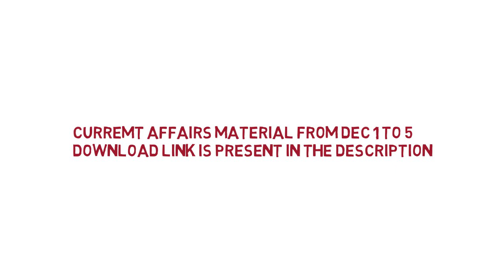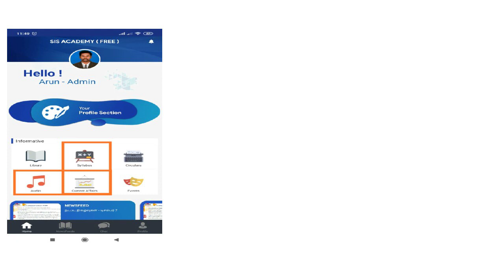Current Affairs and A Gift for students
நடப்பு நிகழ்வுகள் - Current Affairs Dec 1 to 5

அன்புள்ள மாணவர்களே !!
இன்றே நம் இலவச டெஸ்ட் இல் இணைந்து பயன்பெறுங்கள் ..பகிருங்கள் ..மேலும் சந்தேகங்களுக்கு what's app or Telegram மூலம் கேளுங்கள் (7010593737)

அன்புள்ள மாணவர்களே .
நீங்கள் வெல்ல முதல் முயற்சியாக கணிதம் முழு வகுப்புகள் ஆரம்பித்துள்ளோம் கண்டிப்பாக இந்த வகுப்புகளை தொடந்து படித்து பயிற்சி செய்தால் நீங்களே நல்ல மாற்றத்தினை உணர்வீர்கள். மேலும் இதற்கான முழு தேர்வும் நம் இலவச டெஸ்ட் வகுப்பில் வழங்க படும் ... இதை நீங்கள் பயன்படுத்தி உண்மையில் நல்ல முயற்சி என்றால் முடிந்த வரை பகிருங்கள் அதுவே எங்கள் முயற்சிக்கான பரிசு .

நம் SMACHIEVERS வெல்ல நாம் செய்யும் முயற்சிகள்:::
1. திங்கள் கிழமை தோறும் தொகுக்கப்பட்ட புத்தகங்கள்
2.செவ்வாய் கிழமை தோறும் தேர்வு பற்றிய விளக்கங்கள்
3.புதன் தோறும் மதிப்பெண் பட்டியல்
மற்றும் motivation
4.வியாழன் மற்றும் வெள்ளி கணித வகுப்புகள்
5.வார இறுதி நாட்களில் 2 தேர்வுகள்
6.தினமும் நடப்பு நிகழ்வுகள் பகிர்வு TELEGRAM
7.புத்துணர்ச்சி பகுதிகள்
8.ஒவ்வொரு 10 நாட்களுக்கும் நடப்பு நிகழ்வு தேர்வு

இன்னும் பல. உங்கள் வெற்றியில் சிறு பங்கு பெற முயலும் நம் அணியினரின் முயற்சியில் நீங்களும் பங்கு பெறுங்கள்.